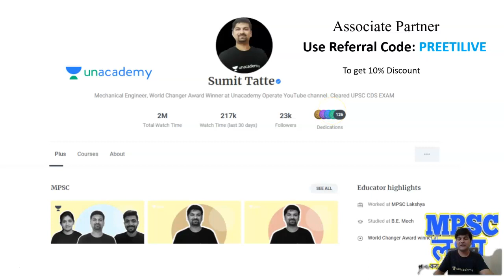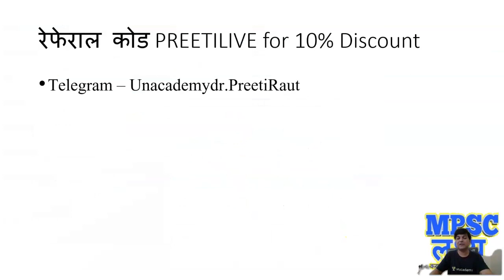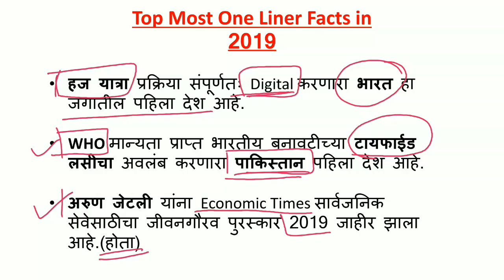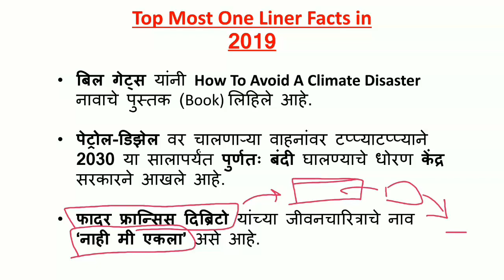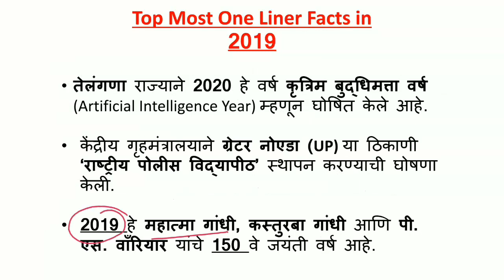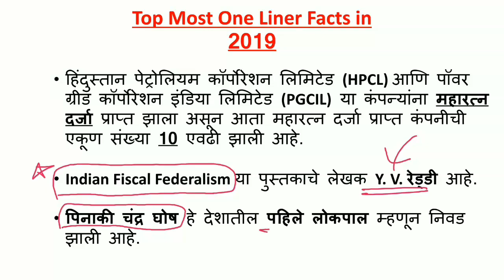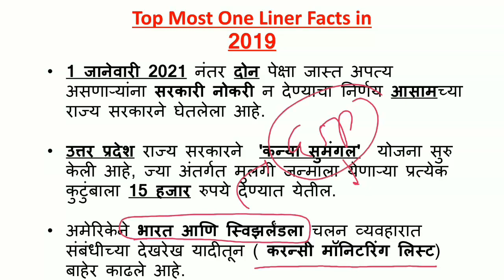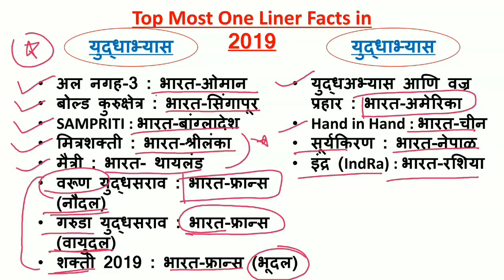Current Affairs - Top 50 One Liner 2019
Telegram Channel Join for latest updates

6:00 am - Daily Current Affairs
10:00 am - CSAT
05:00 pm - General Studies
07:00 pm - General Studies MCQ
08:30 pm - General Studies fo Members
1 month Membership - Rs. 599